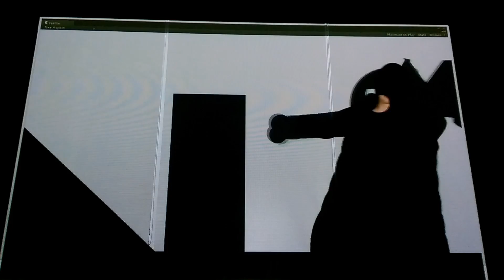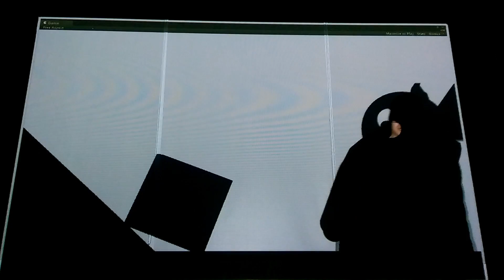影子遊戲 - 遇到神秘箱子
剛好配到頑皮豹的音樂
總覺得頑皮豹也會出現類似的劇情～